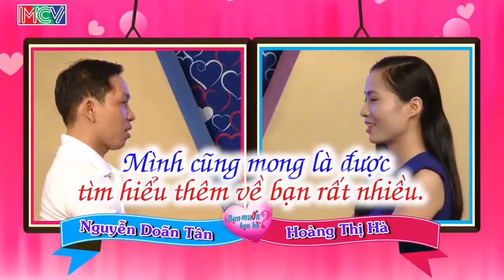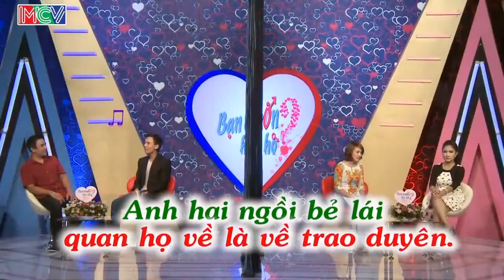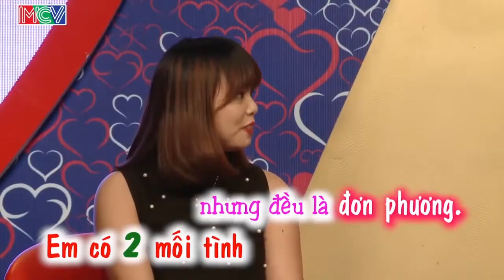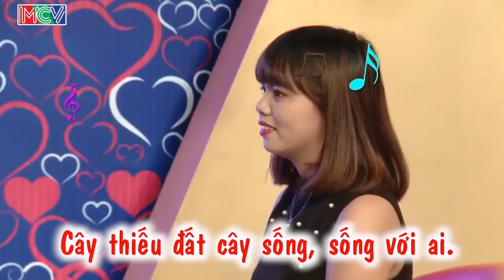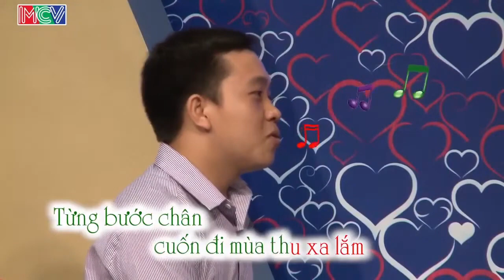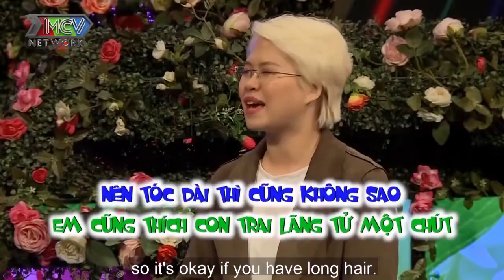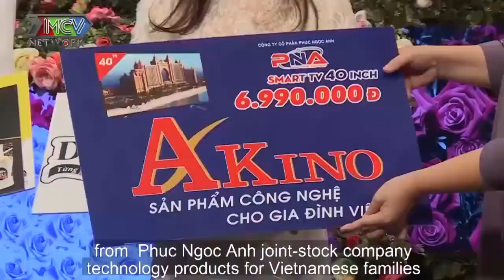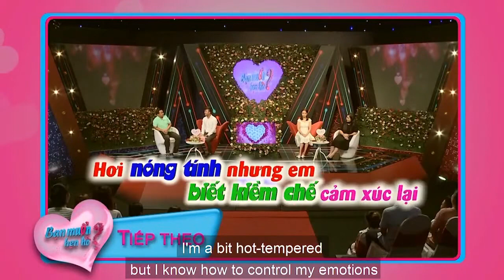Anh Thanh Niên ''NỔ'' Quá Trời Đòi Đọc Cả Vị Ông Mai Quyền Linh Làm Bà Mối Nổi Quạu | 69 CÁCH YÊU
69 Cách Yêu là trang cập nhật những chương trình hẹn hò, ghép đôi, mai mối hot nhất hiện nay BẠN MUỐN HẸN HÒ, HẸN ĂN TRƯA, VỢ CHỒNG SON, YÊU LÀ CƯỚI, MAI MỐI CÙNG NGƯỜI LẠ